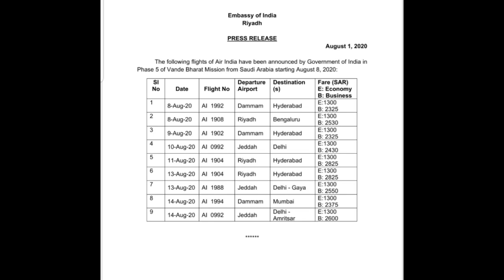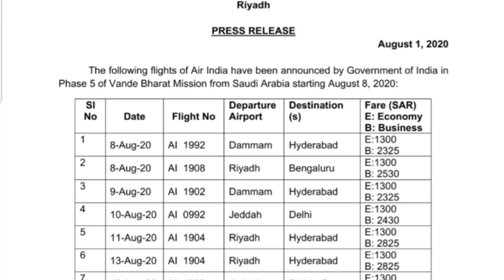Gulf Country के सभी देशों से अभी की सारी नई फ्लाइट्स की जानकारी।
Check my kid new blogging video😘